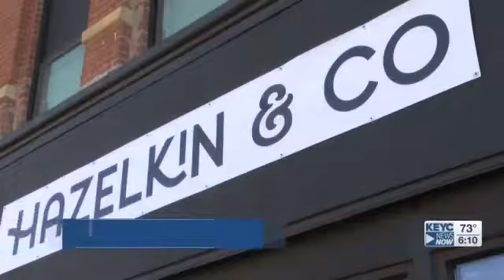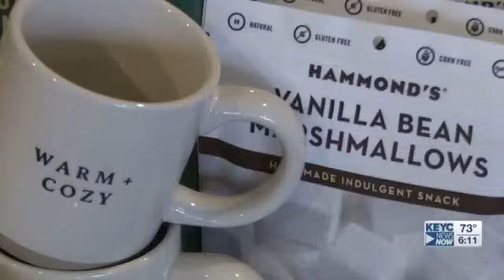Old Town Mankato gaining new life with new businesses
Sonny and Dot boutique with Hazelkin & Co. are the two needs shops in Old Town. Which is helping bring the revenue to the shopping destination.